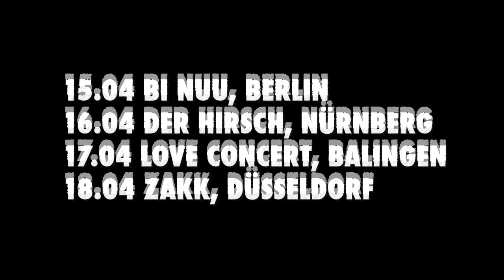Dubioza Baustelle Bingo Show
Happy Machine Tour 2015
15.04 Bi Nuu, BERLIN, DE
16.04 Der Hirsch, NÜRNBERG, DE (show more)
17.04 Love Concert, BALINGEN, DE
18.04 Zakk Düsseldorf, DÜSSELDORF, DE
30.04 Viña Rock, VILLARROBLEDO, ES
01.05 Un Sourire de Printemps, FOIX, FR
02.05 Studentský majáles, BRNO, CZ
15.05 Kortowiada Festival, OLSZTYN, PL
06.06 Blaj aLive Festival, BLAJ, RO
13.06 Territorios Sevilla, SEVILLE, ES
20.06 Fest Y Musik, SAINT ANTOINE (32), FR
21.06 Fête de la Musique, DIGNE-LES-BAINS, FR
27.06 Festival Musicaves, GIVRY, FR
03.07 Mighty Sounds, TABOR, CZ
12.07 Chauffer Dans La Noirceur, MONTMARTIN-SUR-MER, FR
15.07 Festival de Néoules, NÉOULES (83), FR
16.07 Sea Dance Festival, BUDVA, ME
18.07 Festival Les Fous Cavés, PORT D’ENVAUX, FR
19.07 Festival Moz’aique, LE HAVRE, FR
24.07 Kasarne / Kulturpark, KOŠICE, SK
30.07 Zaječarska gitarijada, ZAJEČAR, RS
31.07 Arena, PULA, HR
14.08 Evènement, PAU (64), FR
15.08 Boomtown Fair / The Jolly Dodger, WINCHESTER, UK
15.08 Boomtown Fair / Town Centre Stage, WINCHESTER, UK
30.08 Špancirfest, VARAŽDIN, HR
10.10 Gasometer / Planet.tt, WIEN, AT
23.10 Stage Live, BILBAO, ES
24.10 Sala Penélope, MADRID, ES
30.10 Sala Apolo, BARCELONA, ES